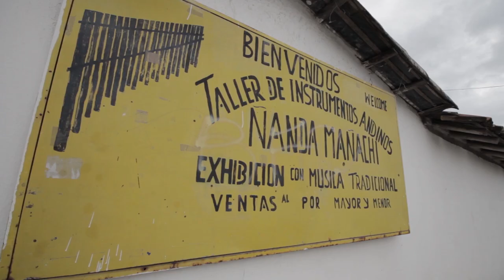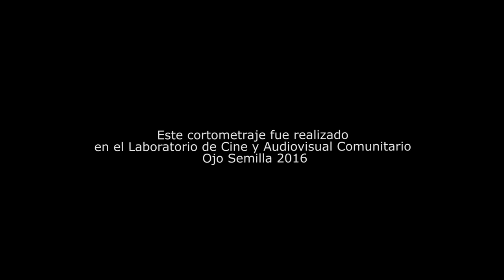Lo que somos | Ojo Semilla Cine Comunitario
El Laboratorio de Cine y Audiovisual comunitario promueve un espacio de reflexión, diálogo, crítica y creación, a través del descubrimiento y reconocimiento de otras estéticas, narrativas, historias, personajes y protagonistas desde el cine comunitario.

Al ser un espacio de formador de semillas, se busca fortalecer la práctica y teoría de jóvenes que participan y promueven procesos comunitarios de cine y audiovisual en el Ecuador, para con eso aportar a las distintas comunidades en sus procesos organizativos, de exigencia social, cultural, comunicacional y de derechos.